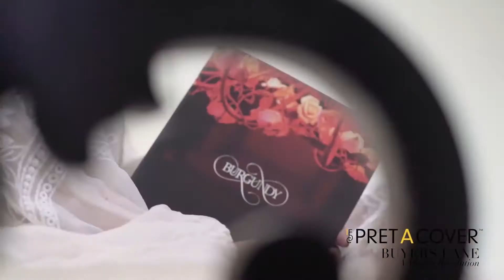Pop Interview: Ala Hamdan interviews Inga Ulmane of Latvia Group - IFDC PACBL 2018